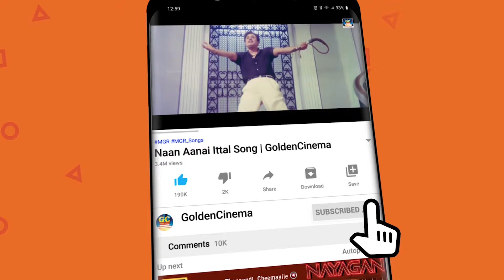கேட்டு ரசிக்க உற்சாகமான இளையராஜா காதல் பாடல்கள் | Ilayaraja Tamil Love songs HD | SPB | Janaki